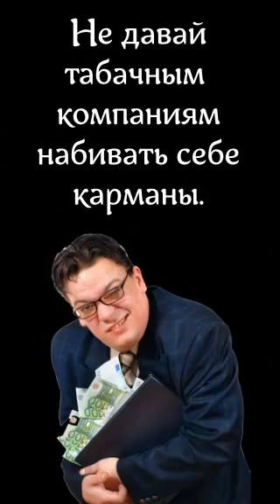Azatmale Прогулка по Сиднею путешествияонлайн